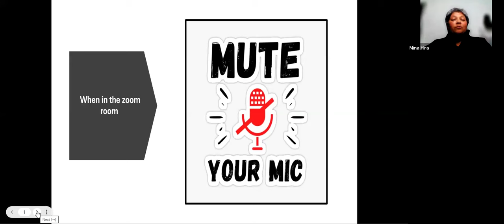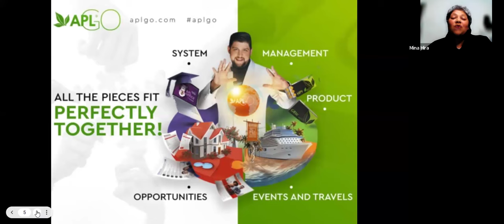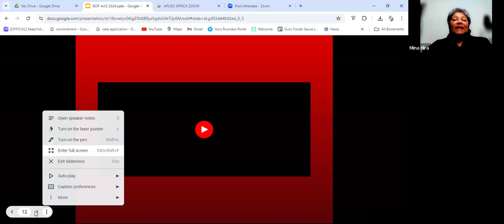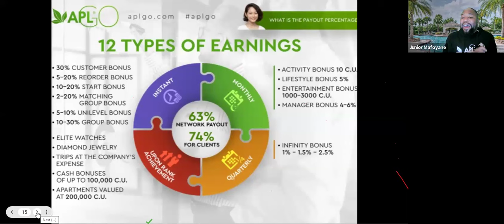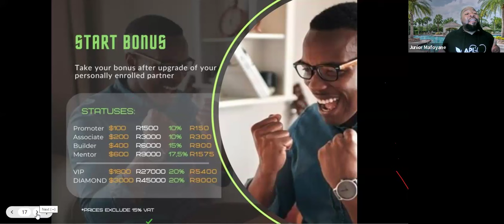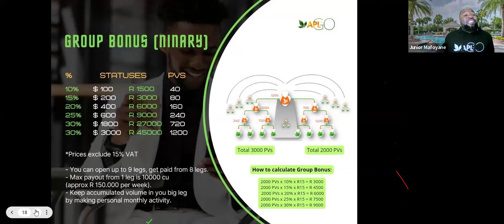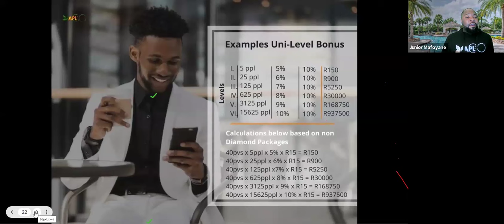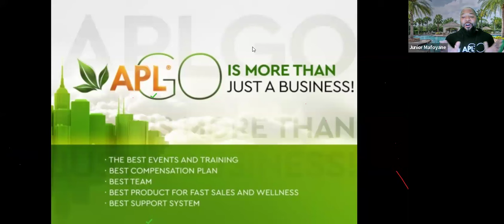APLGO BOP African Leaders - Junior Mafoyane, Minakshi Hira!!! 22.09.2024!!!